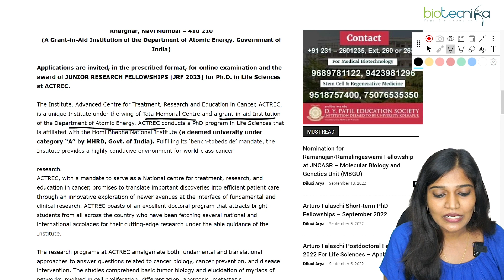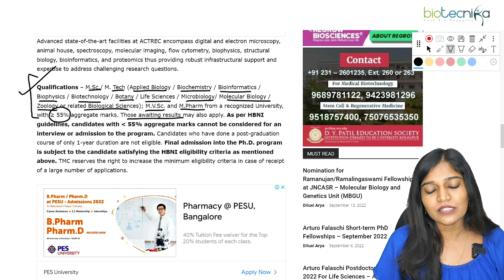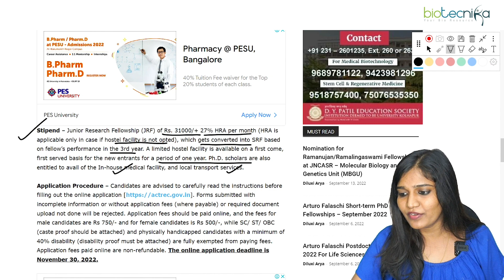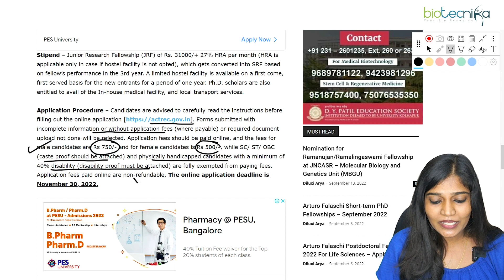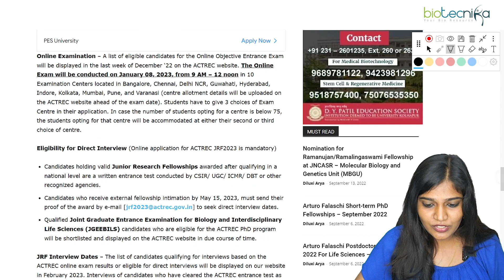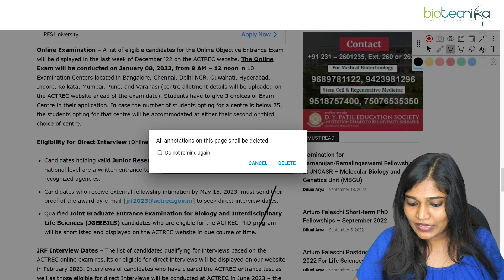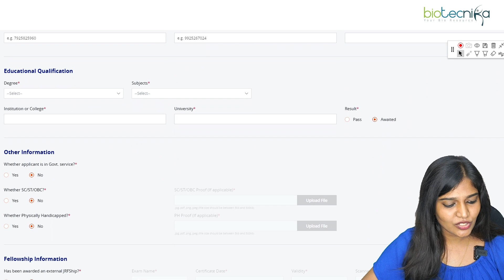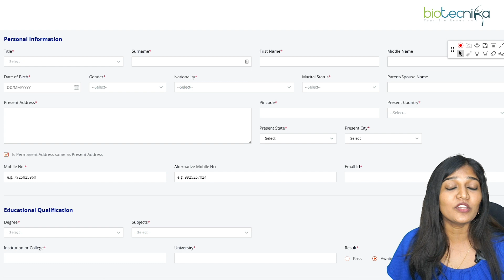ACTREC JRF Exam 2023 | Check Eligibility | Fellowship | Application process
ACTREC JRF Exam 2023 | Check Eligibility | Fellowship | Application process. ACTREC JRF 2023 Online Exam For Ph.D. in Life Sciences – Apply Now